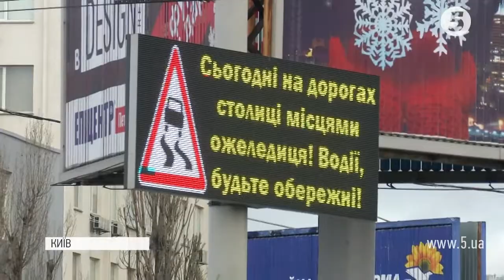Слизький Київ: як правильно їздити та ходити під час ожеледі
У столиці за останні 5 днів до лікарів звернулися більше півсотні людей, через травми, що спричинила ожеледиця. Трьох киян довелося навіть ушпиталити. Синоптики кажуть, ожеледиця буде на всій території України, тож варто бути обережним. А погодних незручностей додадуть ще й сніг або сніг із дощем. Словом, пересуватися варто обережно як пішоходам, так і водіям. Що таке "обережно" – допитувався Мирослав Солонар.